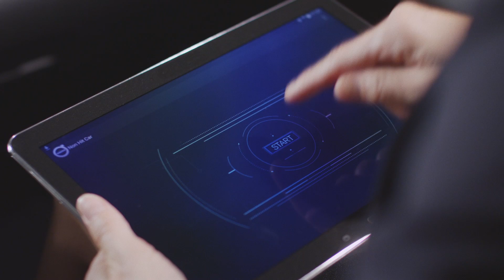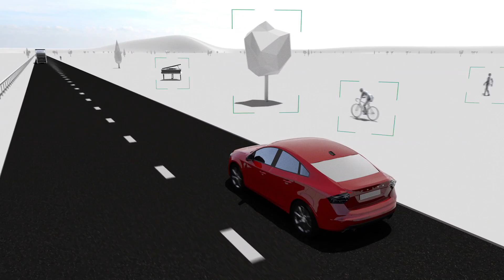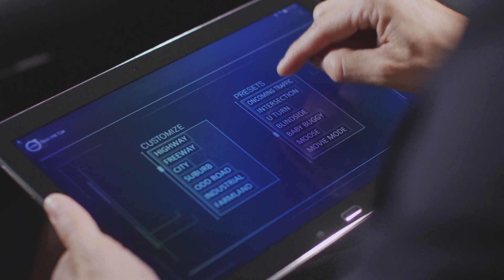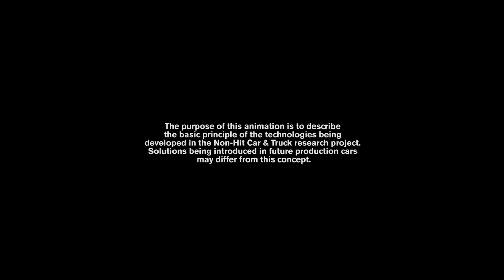Volvo 360 derece görüş sistemi videosu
Volvo'nun 2020 yılında kazalara karışmama hedefi doğrultusunda geliştirdiği en önemli teknolojisi 360 derece görüş sisteminin detayları,